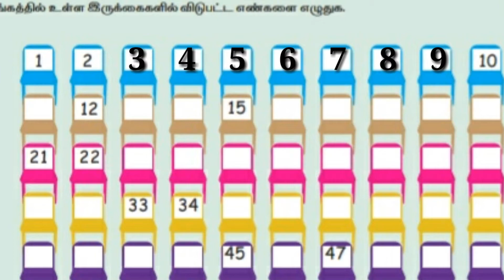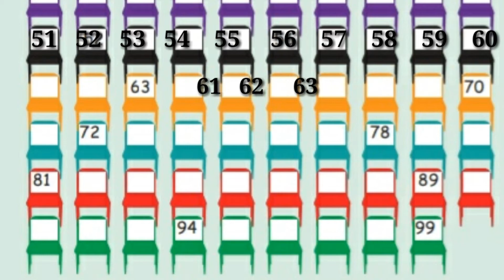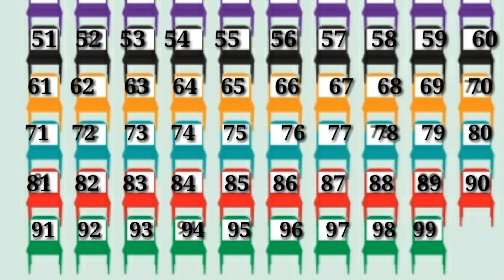இரண்டாம் வகுப்பு கணக்கு எண்கள் 1 முதல் 99வரை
click here ☝️
இரண்டாம் வகுப்பு தமிழ் முதல் பருவம்

click here 🖕
second std English first term

click here 🖕
இரண்டாம் வகுப்பு கணக்கு முதல் பருவம்

click here ☝️
இரண்டாம் வகுப்பு சூழ்நிலையியல் முதல் பருவம்